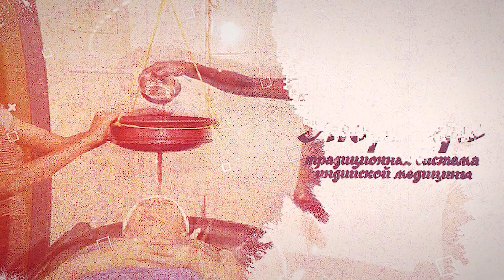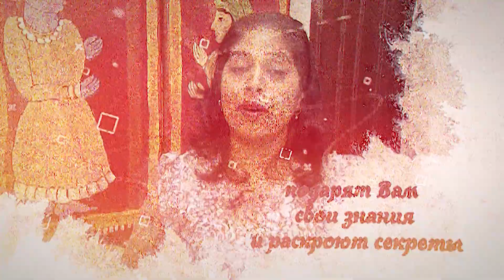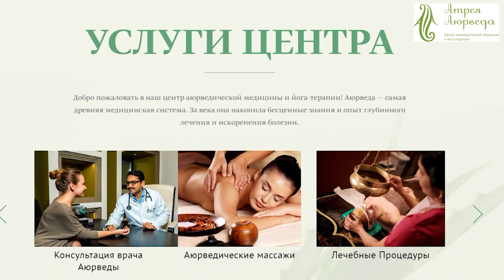Доктор Навин: ИММУНОЛОГИЯ ч.3. - Диета и здоровый образ жизни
Вторая часть лекции по аюрведе доктора Навина, специалиста клиники "Атрея Аюрведа", которую он провёл в посольстве Индии в Москве 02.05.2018 года.

В чём отличие иммунологии в традиционной медицине и аюрведческом учении? Какие лекарства и терапии можно совмещать, а какие лучше не стоит? В заключительной части семинара доктор Навин отвечает на вопросы из зала, в том числе - как аюрведа относится к алкоголю и кефиру, как с помощью аюрведического питания убрать агрессию у мужа и можно ли есть рыбу ежедневно.